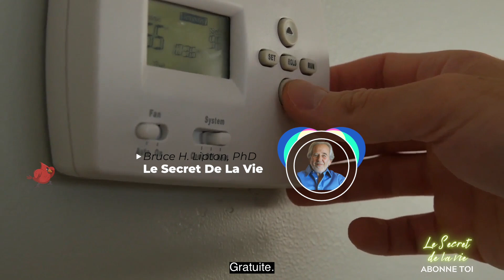Votre état d'esprit détermine votre RÉALITÉ - Bruce H. Lipton PhD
👨‍💼 INTERVENANT: Bruce Lipton
*CRÉDIT